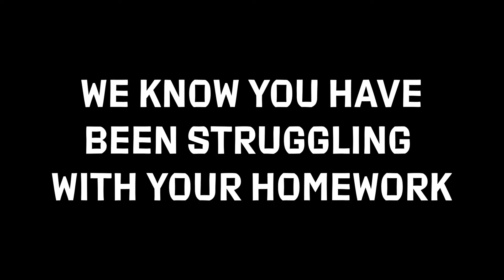Showcase Season 2 - Episode 1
Join the team for season 2 of Showcase.